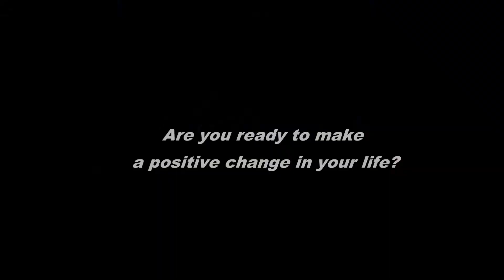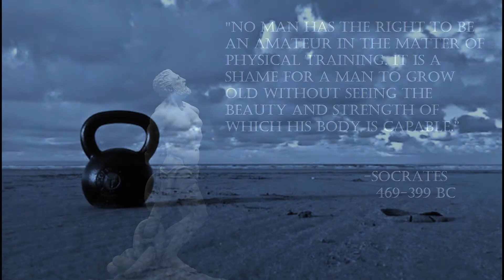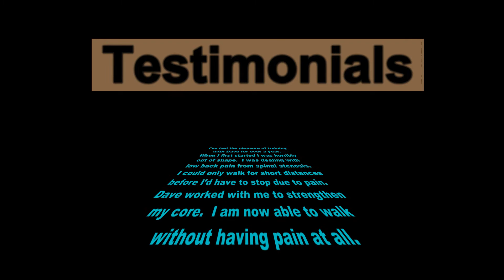Introducing Exist In 4D personal training.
Why you should choose me as a personal trainer.